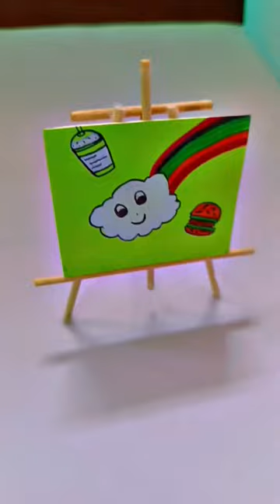Diy matchstick craft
DIY Easy Matchstick craft ideas
DIY easel
DIY canvas stand